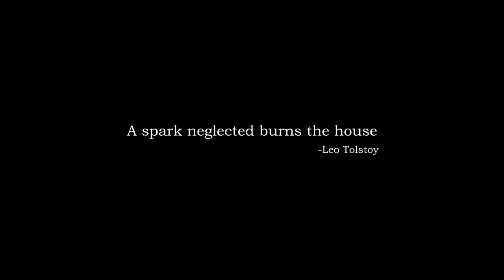PENCIL TAMIL OFFICIAL TRAILER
Check out the official Tamil Trailer of upcoming film 'Pencil' featuring G.V Prakash and Sridivya.